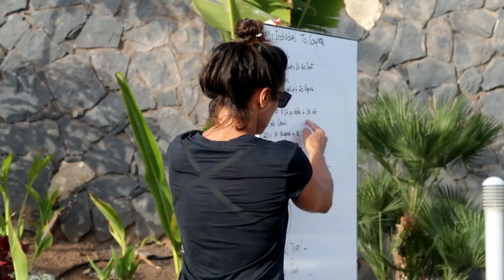CrossFit Swim WOD in Tenerife | 25 m Swim+Squats+Push Ups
Highlights from our last Swim WOD in Tenerife. AMRAP in 15 minutes: 25 m swim, 10 push-ups, 10 squats.

In the last couple of years, CrossFit Survive incorporated in the workouts also swimming sessions.
Swimming has the capability to build muscle tone, strength, flexibility and is a far less impactful exercise on your body.
WaterWOD workouts have great team-building potential also.

Tenerife is well known for its weather. Warm winters and pleasant summers give the possibility for athletes to train outside all year long.